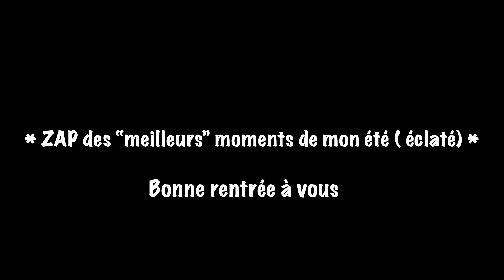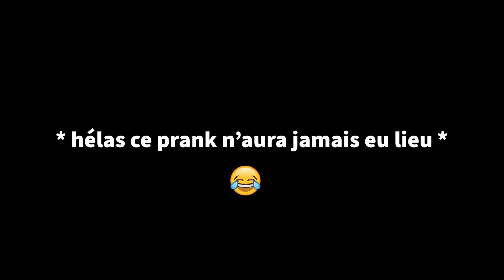ZAPPING DE MES VACANCES ! KOSALA #26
SALUT LA FAMILLE ! On se retrouve avec un zap de mes vacance pour vous souhaitez une bonne rentrée à tous ! (même si la rentrée c'était y'a une semaine déjà)

- SNAP: @maevinho2